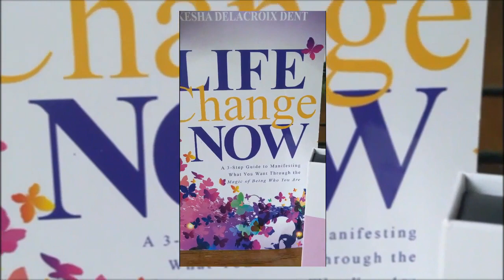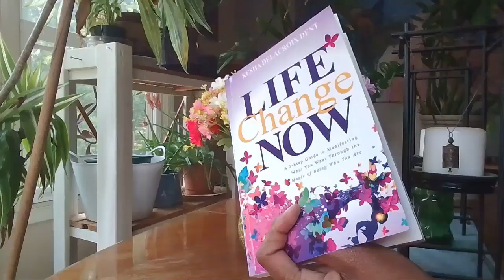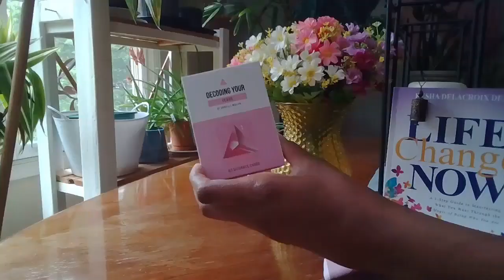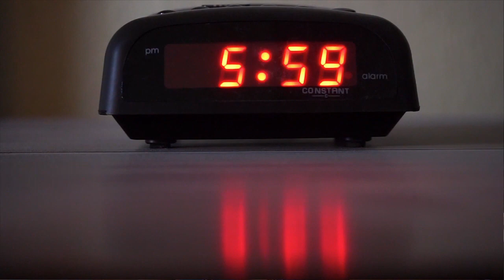🙅WHAT SELF-SABOTAGE LOOKS LIKE - Resisting Your Desires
(Video topic begins at 04:32 )

What is self-sabotage, and how do we know if we are doing it?

One very common way that self-sabotage shows up is when we are experiencing resistance to the very things that we want most.

In this video, we explore why this may be happening and how we can overcome it to get back on track.